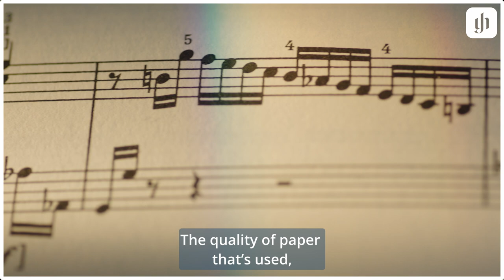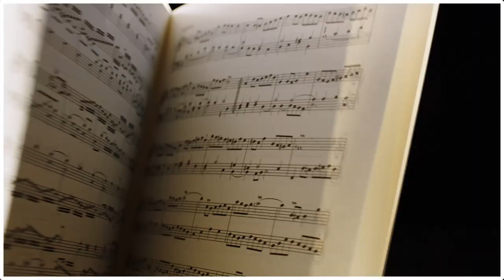Henle friends worldwide 1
A kaleidoscope of impressions from around the globe, with this constant: all over the world, people love classical music and appreciate Henle sheet music in particular. Thank you so much for your truly charming video messages!